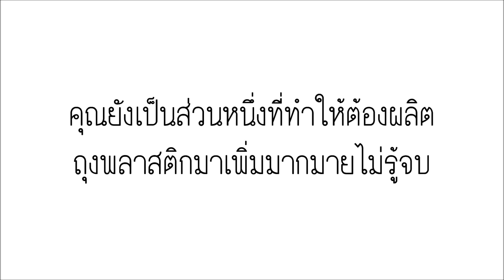I'm not a worthless junk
อีกหนึ่งวิธีที่คุณจะสามารถช่วยโลกได้ง่ายๆ
คือการหันมาใส่ใจใช้สิ่งรอบตัวให้รู้คุณค่ามากที่สุด แต่ทำร้ายโลกให้น้อยลง
เช่น การใช้ถุงพลาสติกที่คุณมีอยู่แล้วให้เกิดประโยชน์ดีกว่าที่จะแค่ได้มาแล้วทิ้งไป

นางสาวปภสนัน ตติยทิติมา 13560378
นายศุภวิชญ์ ทิพผล 13560429

คณะเทคโนโลยีสารสนเทศและการสื่อสาร
สาขานิเทศศาสตร์ มหาวิทยาลัยศิลปากร